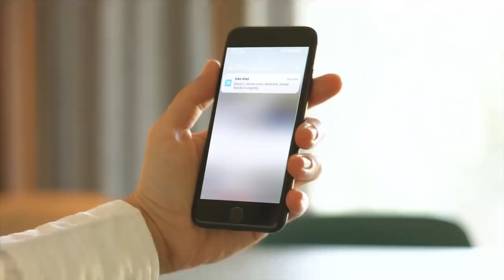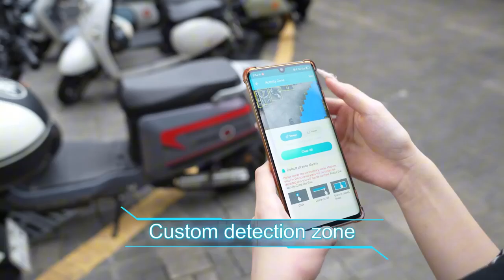4G outdoor and indoor illegal parking detection camera FG882-B.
🛵When an electric vehicle is detected entering the elevator, the camera immediately issues a voice prompt to remind the owner to park the electric vehicle in the designated parking area.
🌙Use HD color night vision camera to take ultra-high resolution photos! the latest status of electric vehicle parking can be monitored at night.